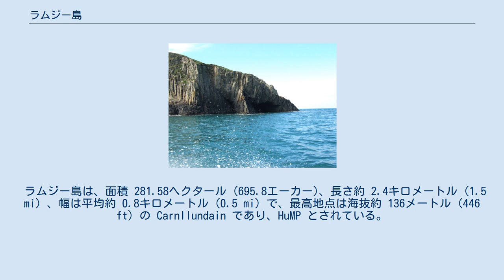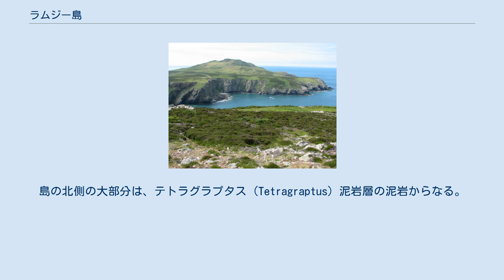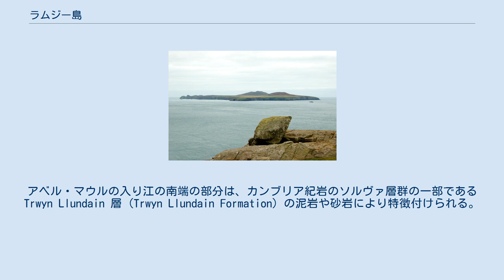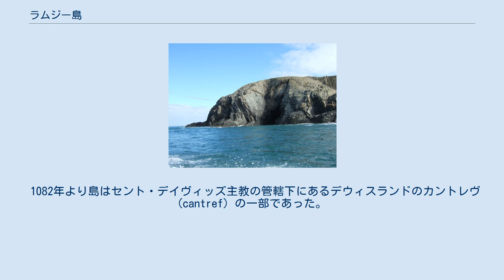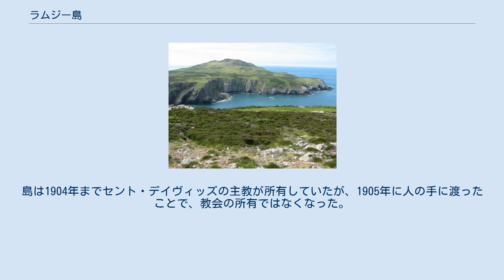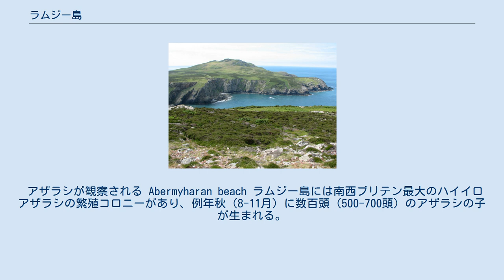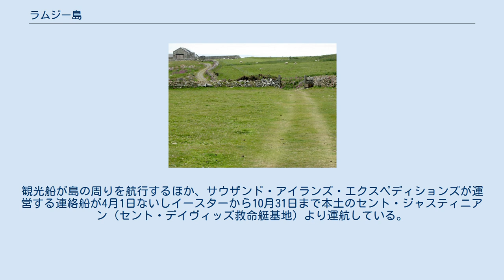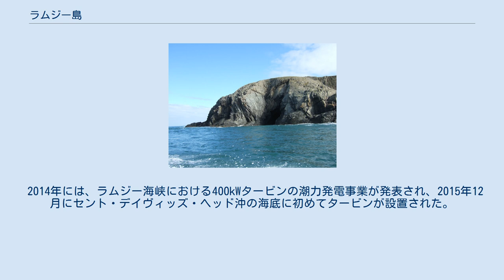ラムジー島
セント・デイビッズ
ラムジー島（英語: Ramsey Island、ウェールズ語: Ynys Dewi）は、南西ウェールズのペンブルックシャーにあるセント・ブライズ湾の北側のセント・デイヴィッズ・ヘッドからおよそ 1キロメートル (0.6 mi) (約700m) 沖の島であり、セント・デイヴィッズと大聖堂構内からのコミュニティ (St Davids and the Cathedral Close) に位置する。
最寄りの大きな居住地はシティのセント・デイヴィッズとなる。
 ラムジー (Ramsey) は、スカンディナヴィア (Norse) の古ノルド語の Hrafn （英: Raven）により、‘Hrafn's island’ 「ワタリガラスの島」の意となる。
ウェールズ語においては、島はウェールズの守護聖人である聖デイヴィッド（ウェールズ語: Dewi Sant、聖デウィ）にちなんで名付けられている。
島は聖デイヴィッドの告白者、聖ユスティニアンの住居でもあった。
 ラムジー島は、面積 281.58ヘクタール (695.8エーカー)、長さ約 2.4キロメートル (1.5 mi) 、幅は平均約 0.8キロメートル (0.5 mi) で、最高地点は海抜約 136メートル (446 ft) の Carnllundain であり、HuMP とされている。
ウェールズの島のうち4番目に大きな島であり、数多くの小島およびタイダル・アイランドや岩礁に囲まれている。
 Carnysgubor Carnysgubor より南にある Carnllundain（標高136m）の眺望 島には比較的狭い地域に多様な地質が見られ、古生代初期にさかのぼる堆積岩、火山岩、貫入岩（深成岩）より形成される。
島の北側の大部分は、テトラグラプタス (Tetragraptus) 泥岩層の泥岩からなる。
しかし、その西にある海抜 101メートル (331 ft) の Carnysgubor は、より抵抗性のあるトーナル岩 (microtonalite) の貫入より形成され、そこに隆起している。
 対照的に Trwyn-drain-du（北西の岬）とTrwyn-Sion-Owen（北の岬）の間、それに Trwyn Ogof Hen（北東の岬）と Rhod Uchaf（東の湾岸）の間の海岸崖は、堆積岩、雲母の多い Lingula Flags 層 (Lingula Flags Formation) および Ogof Hen 層 (Ogof Hen Formation) の砂岩や泥岩により形成されている。
岩石層は大体急角度に傾斜して通常断層がある。
 島の中央を北西から南東にわたって、アベル・マウル (Aber Mawr) からザ・ビッチェズ (The Bitches) 周辺にかけて走るのが、アベル・マウル層にあたるアレニグ後期の凝灰岩と「鉛筆スレート」の帯域である。
その北側の堆積物との境界が断層となる。
 島の南側は、その南沿岸沖の小島と同じく流紋岩の貫入が主となる。
アベル・マウルから Porth Lleuog にかけて走るラムジー断層の西には、Carn Llundain 層 (Carn Llundain Formation) の頑丈な流紋岩質凝灰岩より形成された Carnllundain がある。
これらの凝灰岩は、火山灰の降灰、灰流およびタービダイトの堆積物として生成された。
アベル・マウルの入り江の南端の部分は、カンブリア紀岩のソルヴァ層群の一部である Trwyn Llundain 層 (Trwyn Llundain Formation) の泥岩や砂岩により特徴付けられる。
 1990年代半ばの調査で記録された先史時代のケアン（積石塚）やフィールドシステムのほか、2017年より開始された調査により、2018年には青銅器時代の墳丘のほか先史時代の特異的な証拠の発見が示されたことで、約4000年前の居住が認められていた島におけるヒトの営みが、5000年前までさかのぼることが示唆されるようになった。
また、中世の遺跡として、聖なる井戸（池）や9世紀の墓地などが認められている。
 1082年より島はセント・デイヴィッズ主教の管轄下にあるデウィスランドのカントレヴ (cantref) の一部であった。
島は巡礼の地にもなり、St Tyfanog の礼拝堂が1600年代まで存在し、その時代には「崩壊した」と記載されている聖ユスティニアンの礼拝堂もあったと...